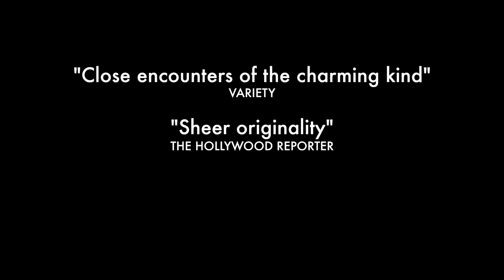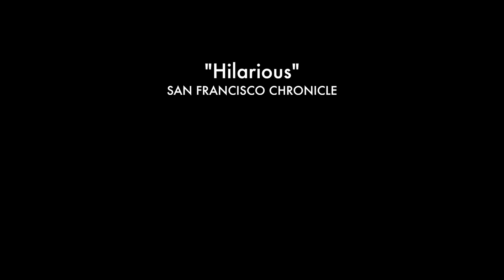The History of Future Folk (Official Theatrical Trailer)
Hondo!  It's the brand new trailer for The History of Future Folk, the only/best alien-folk-duo sci-fi/romance/action/comedy ever made.  Invading your plan... er, theaters May 31st, and available on demand June 4th!